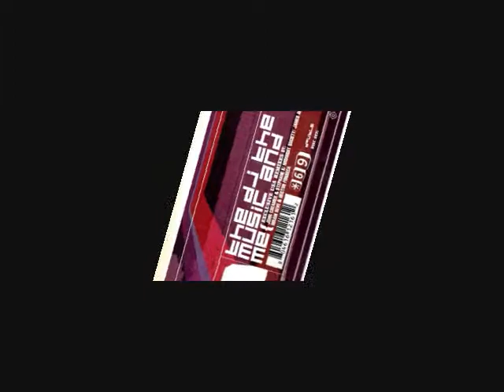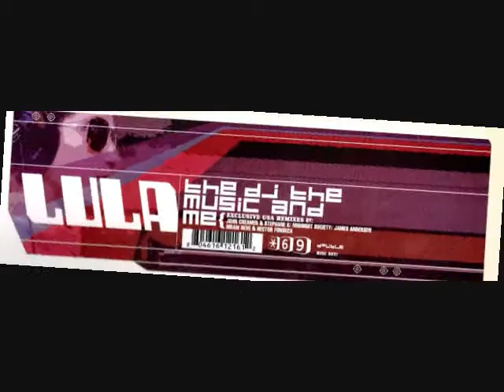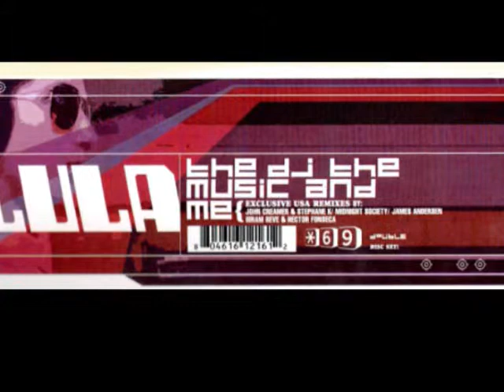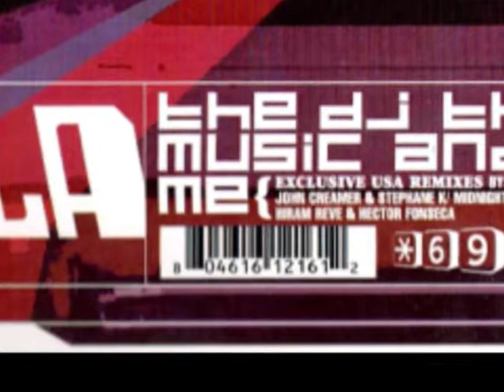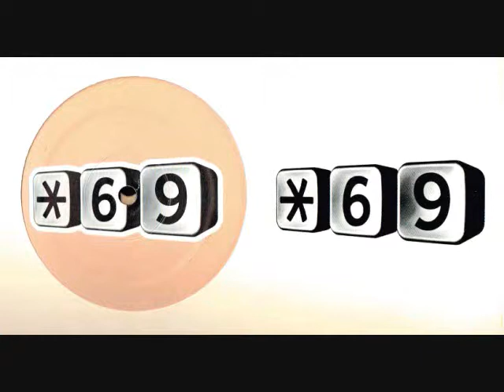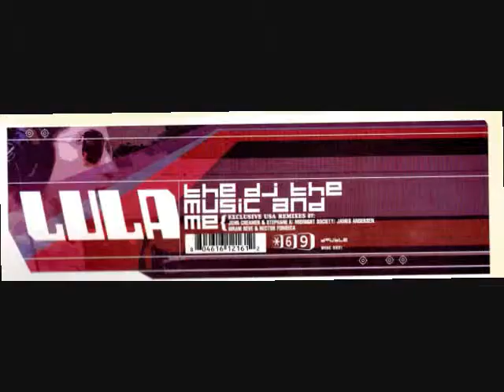Lula - The Dj, The Music & Me (Tony Van Kamono The D Dub)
Tony Van Kamono aka Toru S. unreleased remix in 2001